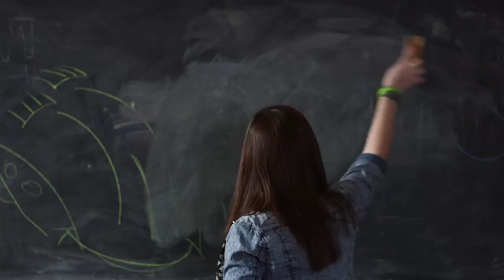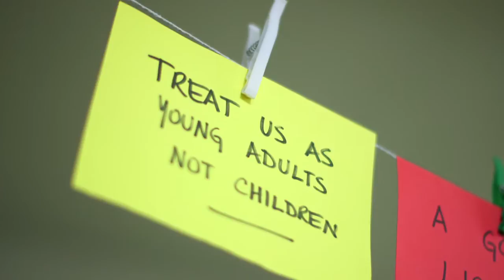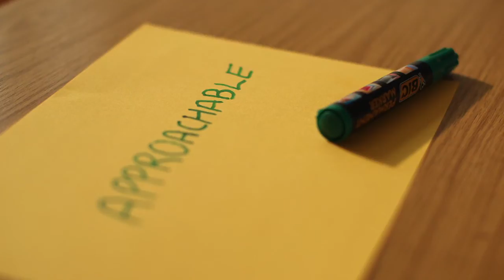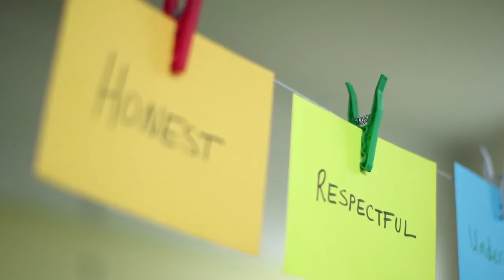One Good Teacher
We know that the presence of One Good Adult in a young person’s life has a positive influence on their mental health. Be it a parent, teacher, football coach or school bus driver, we all have a role in supporting the young people around us.
Teachers play a significant and valuable role in young people's life.This short film features young people speaking to camera on what their One Good Teachers have meant to them.

Director: Anna Rodgers
Producer: Zlata Filipovic
Director of Photography: Eleanor Bowman
Sound recordist: Hugh Rodgers
Editor: Bob Gallagher
Original Music: Hugh Rodgers
Graphics: Hugh Rodgers
Company: Invisible Thread
Cast: Headstrong Youth Advisory Panel Members - Amy Robinson, Aoife Price, Cliodhna Quirke, Daire Ni Bhraoin, Declan Breen, Lauren Moran, Herbert Innocent, Patrick Mathews, Aislinn Barry.

Thanks: St Andrew's Resource Centre Pearse Street and St Brigid's Primary School Ballsbridge and all the young people who took part.